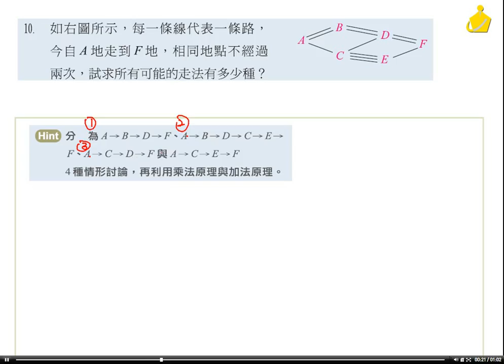職校數BIII謝版1-1習題10